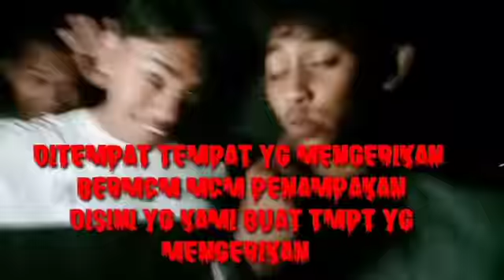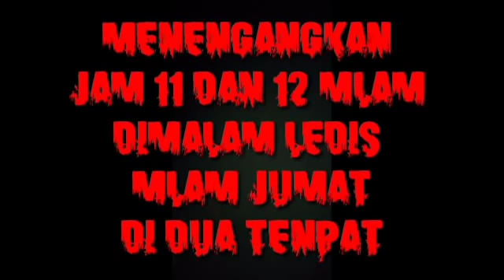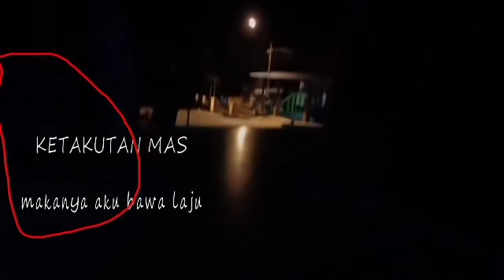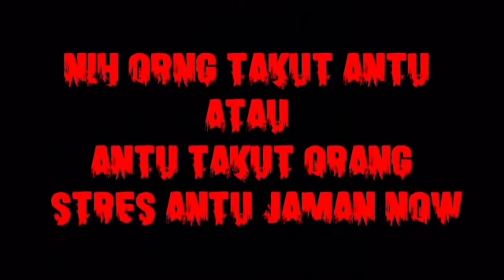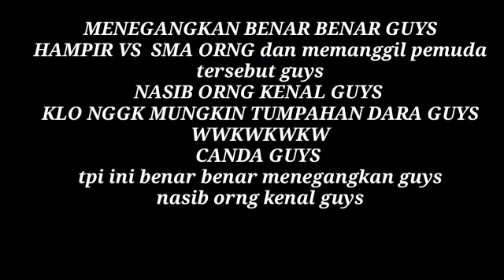PRANK HANTU GREGET .HAMPIR DI GEBUKIN DAN DIKEJAR SAMA ORANG TANJUNG BALAI KARIMUN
Cukup ini kami nekat kami bertiga nekat untuk membuat prank di karimun
Emng menegangkan dan menakutkan.  Di kejar dan hampir dikebukin sma orng yg kami kerjain wkwkw emng menegangkan maaf klo ad salah perkataan atau perbuatan
 Nikmatin trus ya video hiburan selanjutnya
 heheheheheh

 Mohon maaf segala perbuatan yg kami buat yg bersangkutan dan masuk dlam video ini mohon maaf sebesar besarnya